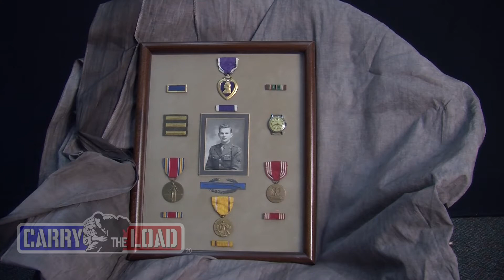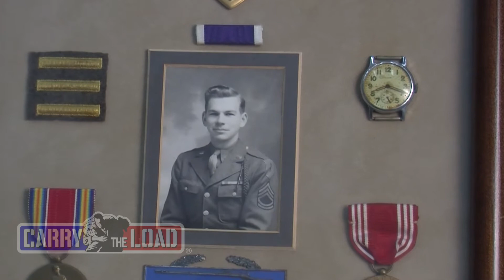Who are you carrying: Woody Leonard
Woody Leonard talks about his father, who was among the soldiers who invaded Omaha Beach on D-Day in World War II. This remembrance is part of Carry the Load's effort to restore the true meaning of Memorial Day. ABAC celebrates Carry The Load Thursday April 24th at 12 in the Meadows.